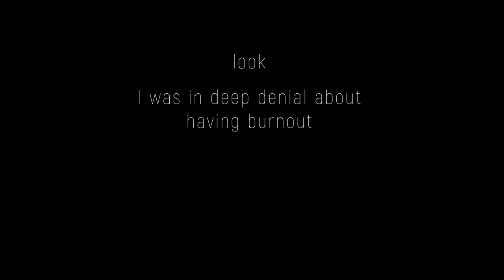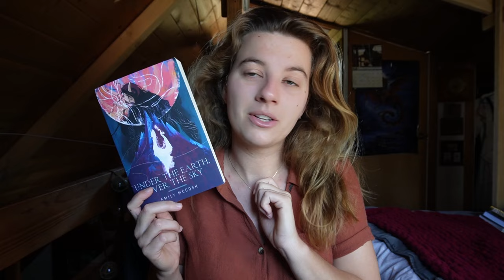🖊️ working through burnout, kickstarter success & finally reading a good book ☀️ august writing vlog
Welcome to a mildly depressing but also kind of hilarious August writing vlog 😂 I was struggling a bit through both August and September working through burnout. At least the Kickstarter was successful and I finally read a good book. 😊 I do have a small September vlog coming as well, then I'll be caught up on the video editing and we can get into the preptober vlogs I'm filming right now! Hope you enjoyed this weird little vlog, and happy preptober!

Chapters:
00:00 - the theme is burnout, apparently
02:25 - finally reading a good book
06:04 - on the struggle bus
08:16 - at least the kickstarter is going well
09:42 - why are brains the way they are
10:15 - still way too optimistic but it's fine

🏔 Under the Earth, Over the Sky

🌙 Read In Dying Starlight!

🌲 All the Woods She Watches Over: Stories & Poems

I'd love to hear from you in the COMMENTS. Ask questions, say hello!